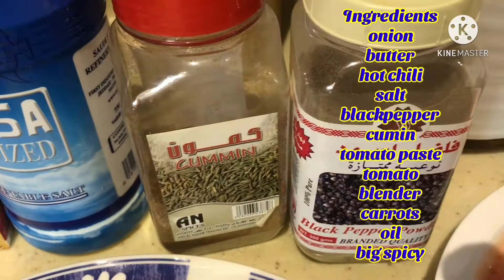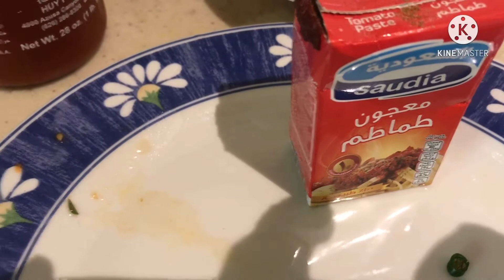arabian bukhari rice with chicken// T&M SISTER'S VLOG